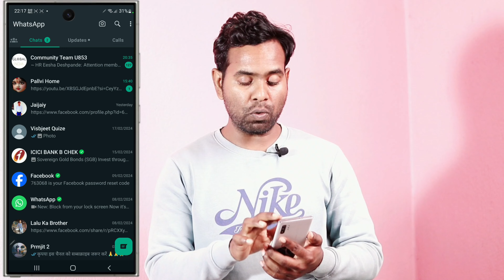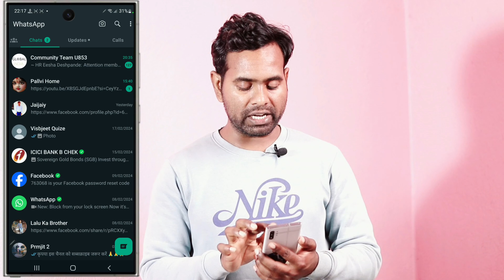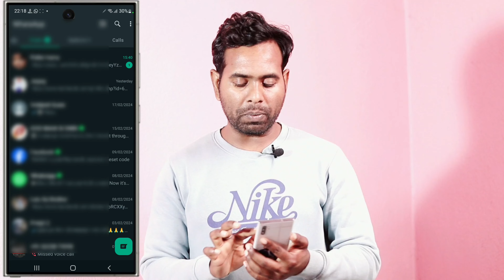WhatsApp Group से Exit या Report कैसे करें?🔥🔥🔥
Trakinmobile tech
Exit Group
Report group
TGFamily
Exit Group
Report group